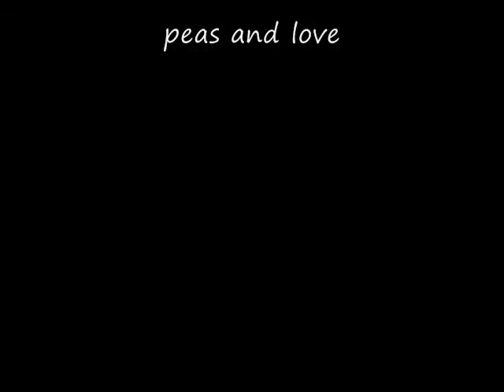Incense Peppermint - Sherman and the Waybacks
Cool Video featuring Music by Sherman and The Waybacks - Video from Austin Powers